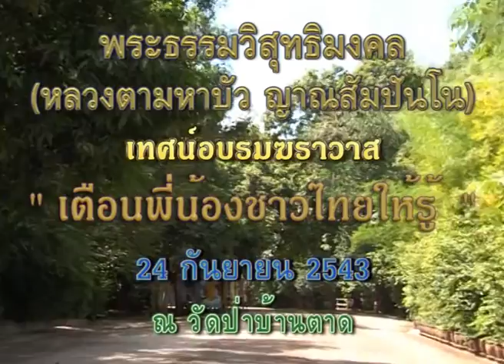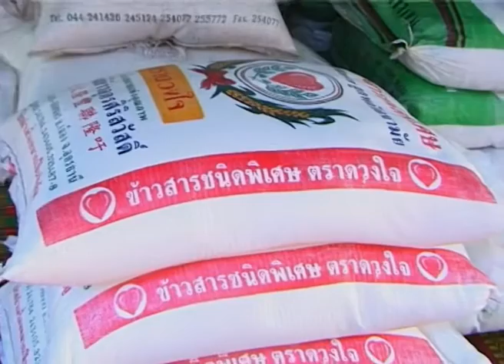หลวงตามหาบัว เทศน์ เตือนพี่น้องชาวไทยให้รู้ 24-09-2543